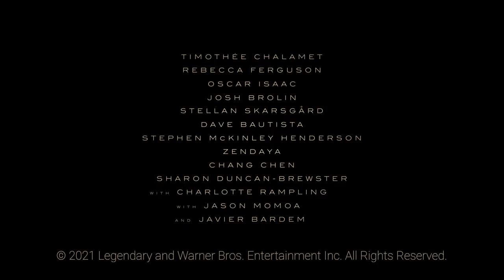Dune cast and crew interviews | Filmed in Jordan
Check out what the acclaimed film director/co-writer/producer, DENIS VILLENEUVE, along with the stars JASON MOMOA, JAVIER BARDEM, TIMOTHÉE CHALAMET and ZENDAYA had to say about Jordan and their experience during the shoot of Warner Bros. Pictures’ and Legendary Pictures’ action adventure “DUNE.”